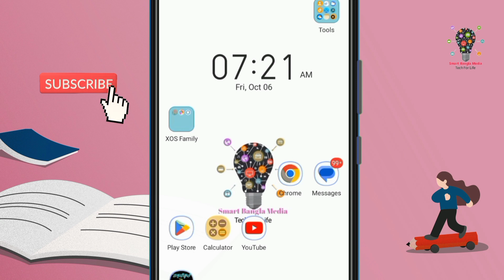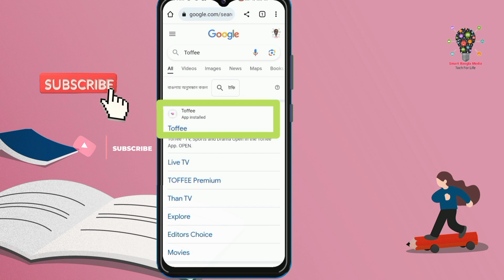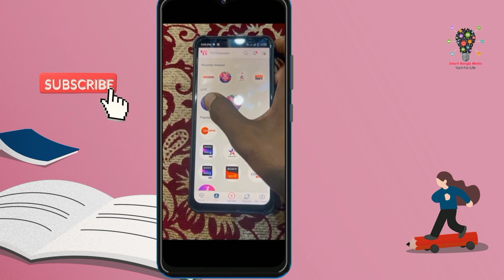বিশ্বকাপ ক্রিকেট ২০২৩ দেখার উপায় | World Cup Cricket 2023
Welcome to "Smart Bangla Media"Youtube channel. I hope you are a lot better. I a also very good at your mercy. So, friends our channel offers various types of the android settings, app reviews, YouTube tips,best internet offers and new updates.All of you well be benefited.
আসসালামু আলাইকুম। আপনাদের কে স্বাগতম আপনাদের ভালোবাসার ইউটিউব চ্যানেল Smart Bangla Media তে। আপনাদের জন্য আমরা প্রতিনিয়ত
   ➡️Tech Video.
   ➡️Earning Video.
   ➡️Free net.
   ➡️Tech news.
   ➡️Android trips&trick.
   ➡️Photo Editing.
   ➡️Plp file Share.
   ➡️Poster design.
   ➡️Video Editting.
   ➡️Photo Editting.
কোনো বিষয়ে বুঝতে সমস্যা হলে কমেন্ট করুন সমস্যার সমাধান পেয়ে যাবেন ধন্যবাদ

➡️Hi friends.